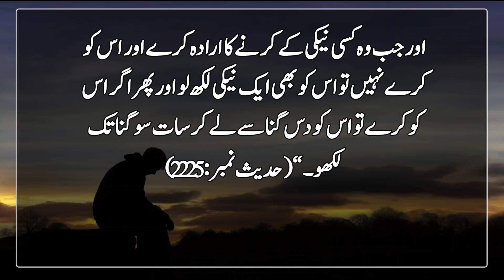Allah ka Farman Hai K Jab mera Banda Boraye ka Irada karta hai | Hadees in Urdu | Islamic Urdu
(Instructions to the Angels who wrote the Book of Acts)
 Sayyiduna Abu Huraira (may Allah be pleased with him) said that the Messenger of Allah (peace and blessings of Allah be upon him) said: "Allah says: 'When My slave intends to do evil, (O angels!), do not write it down until he does it.'  no.  Then if he does it, write down a bad deed, and if out of fear of Me he abandons it (i.e. does not do that evil), then write down a good deed for him too, and if he intends to do a good deed and does not do it, then  Write down a good deed for him too, and then if he does it, write it down from ten times to seven hundred times.” (Hadith No.: 2225)